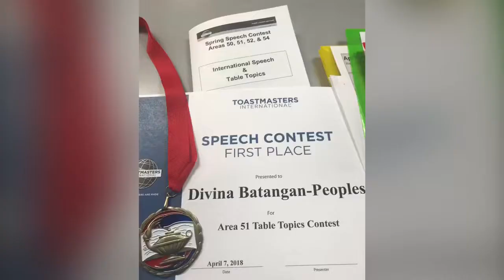ToastMasters Contest. DivinaDailyDoses MY FIRST PUBLIC CONTEST.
1ST PLACE WINNER OF MY 1ST PUBLIC SPEECH CONTEST. THANK YOU TOASTMASTERS AND HCA CREATIVE ARTICULATORS. Follow the Batangan Family on their many amazing, fun-fill days. Whether it’s: